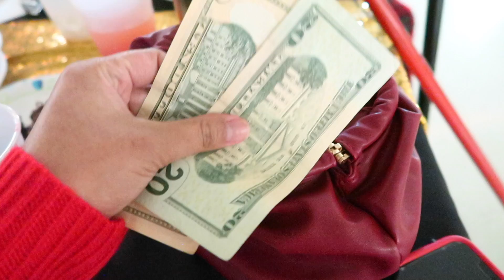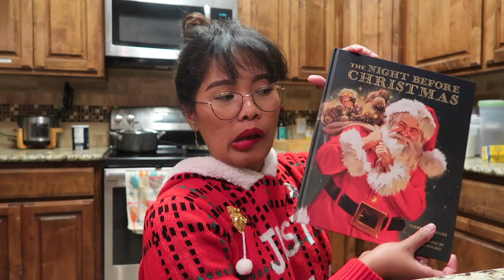LUCU SEKALI CUMA PAKE PAJAMA KE ACARA NATAL MILITER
Cameras & Equipments
- Canon EOS M50
- Canon G7Xii